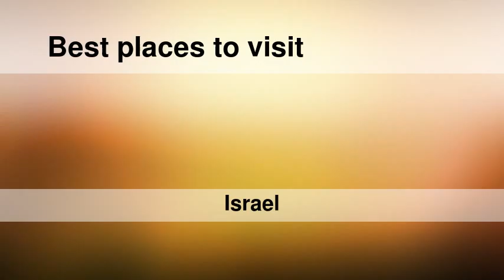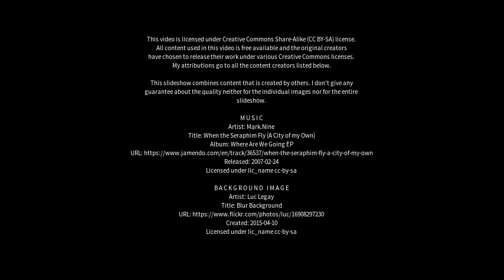Best places to visit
Best places to visit - Bet She’an (Israel) Best places to visit - Slideshows from all over the world - City trips, nature pictures, etc.